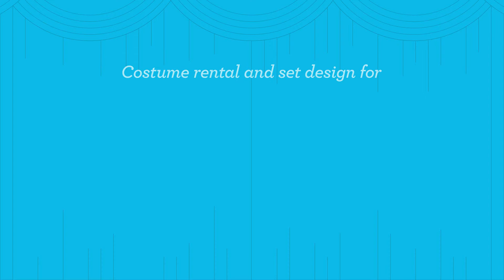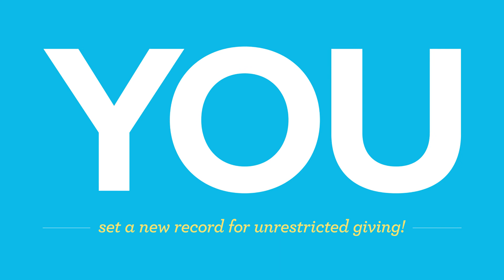Annual Giving Results Are In -- Thank You!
Thank you for your generous contributions. Thank you for being part of our wonderful community. Thank you for supporting Poly.